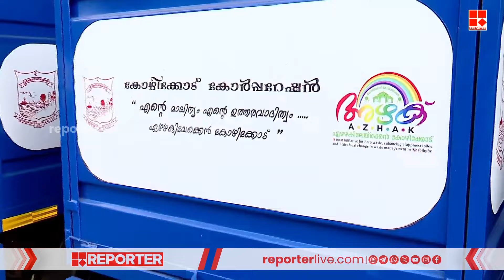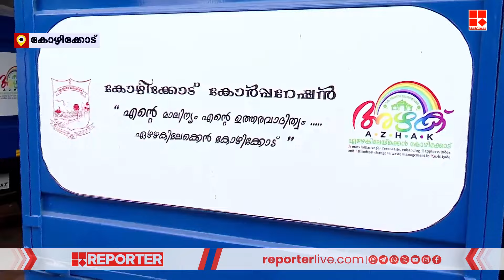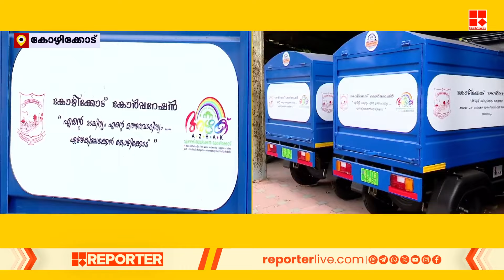അജൈവ മാലിന്യ ശേഖരണത്തിനായി ഹരിതകർമ സേനയ്ക്കു നൽകിയ ഇ ഓട്ടോകൾ ഷെഡിൽ | Kozhikode Corporation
കോഴിക്കോട് കോർപറേഷൻ അജൈവ മാലിന്യ ശേഖരണത്തിനായി ഹരിതകർമ സേനയ്ക്കു നൽകിയ ഇ ഓട്ടോകൾ ഷെഡിൽ | Kozhikode Corporation

With Regards
Team RBC